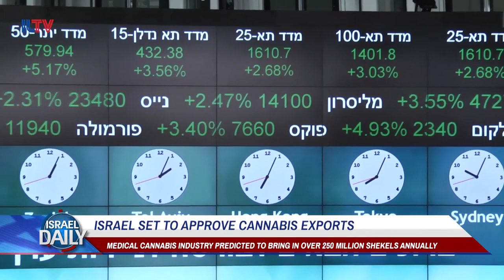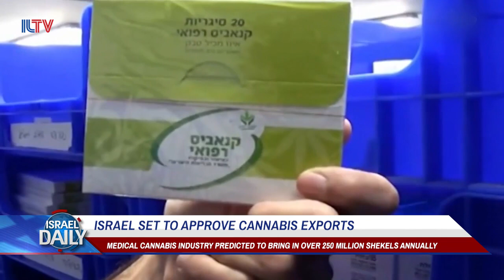Israel set to approve cannabis exports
Israel is going to be giving the green light to allow medical cannabis exports, as Israel’s Ministry of Finance says the cabinet is set to approve the move in its next weekly meeting on Sunday.